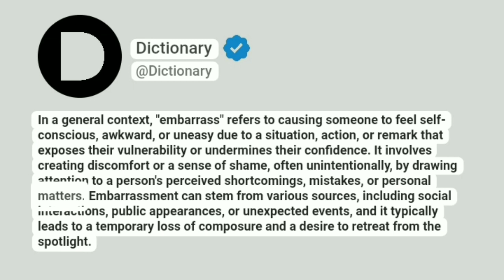Embarrass Meaning In English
In a general context, "embarrass" refers to causing someone to feel self-conscious, awkward, or uneasy due to a situation, action, or remark that exposes their vulnerability or undermines their confidence. It involves creating discomfort or a sense of shame, often unintentionally, by drawing attention to a person's perceived shortcomings, mistakes, or personal matters. Embarrassment can stem from various sources, including social interactions, public appearances, or unexpected events, and it typically leads to a temporary loss of composure and a desire to retreat from the spotlight.